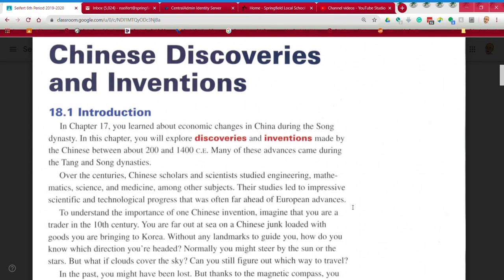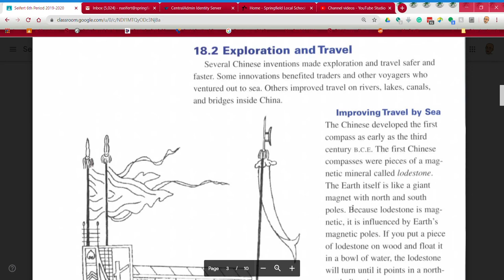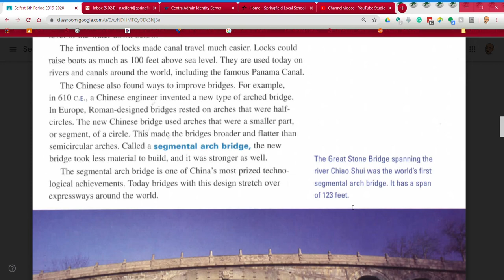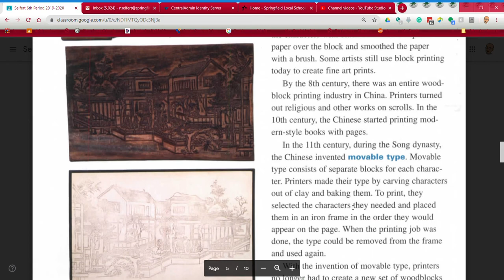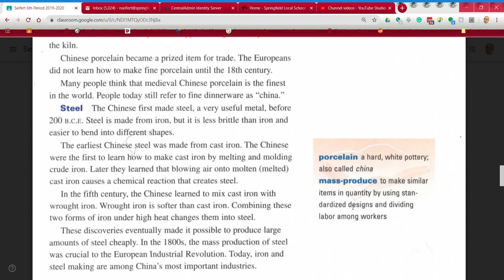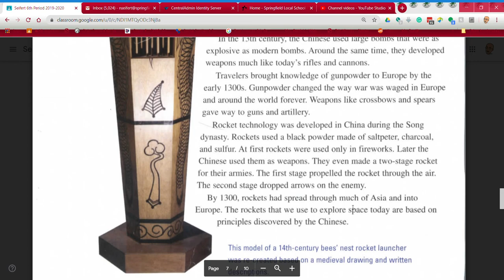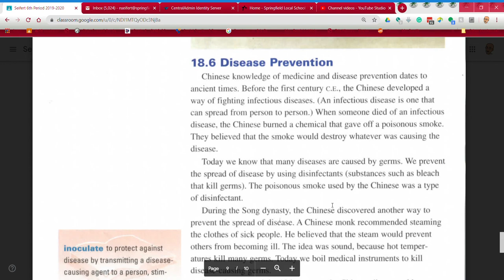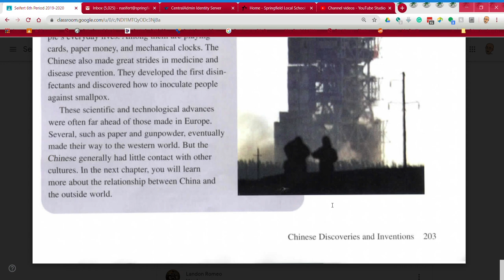History Alive Chapter 18 Chinese Discoveries and Inventions